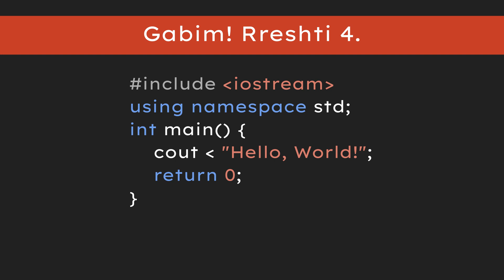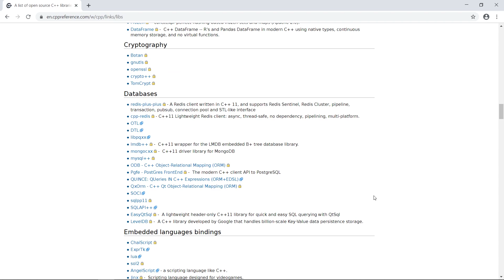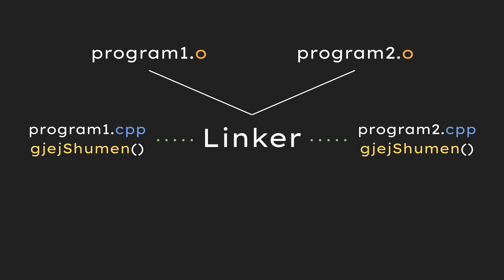Kompiluesi, Linker dhe Libraritë | Njohje me C++ | Programim | Informatikë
Leksion mbi mënyrën e përpunimit të programeve në C++, duke treguar dhe lidhjet që bën linker.